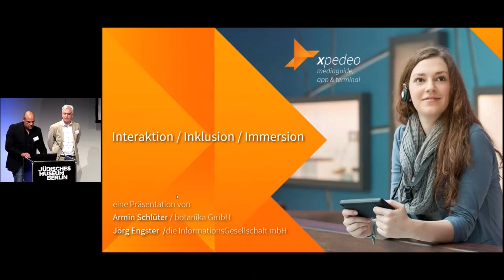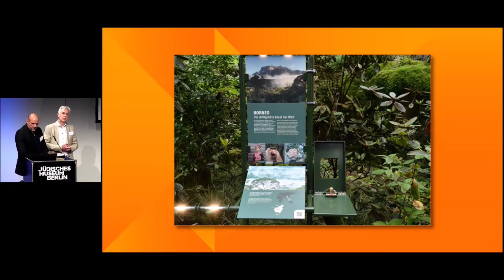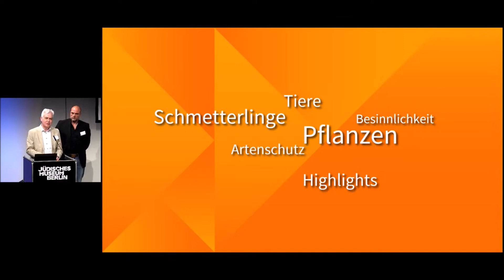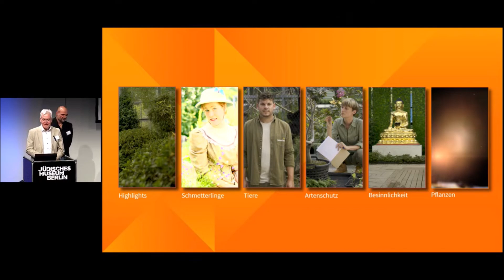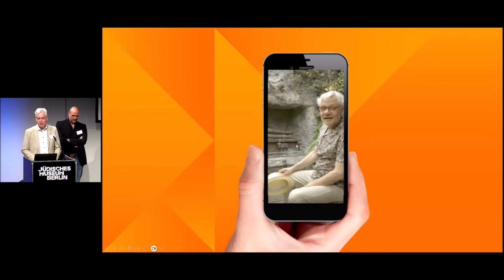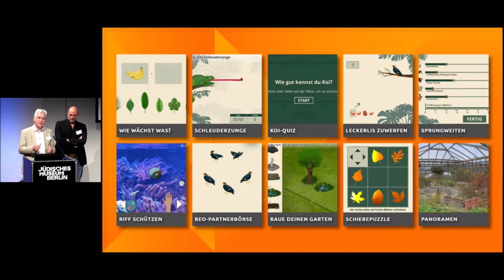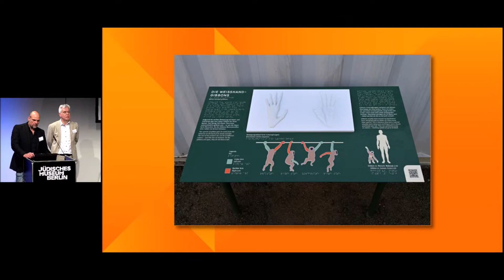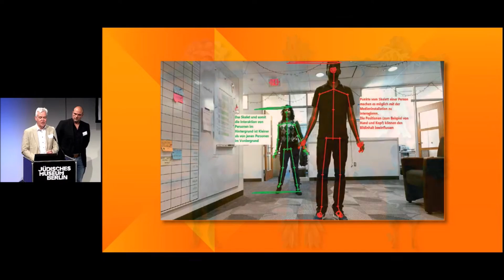MAI-Tagung 2024 – Jörg Engster und Armin Schlüter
Interaktion, Immersion und Inklusion
Eine botanische Erlebniswelt wird digital
Jörg Engster / die InformationsGesellschaft mbH, Bremen
Armin Schlüter / botanika, Bremen